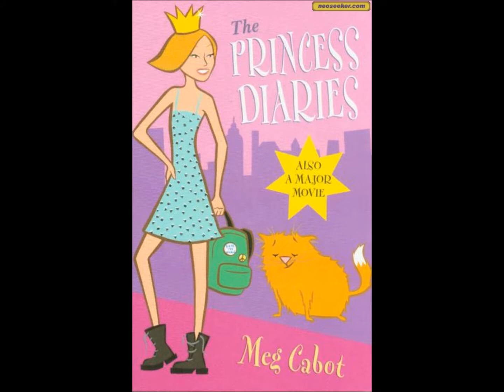Princess diaries 1 Chapter 9 I'm famous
The Princess diaries 1
Chapter 9: I'm famous

Made by: Lotte
Credits to: Meg Cabot